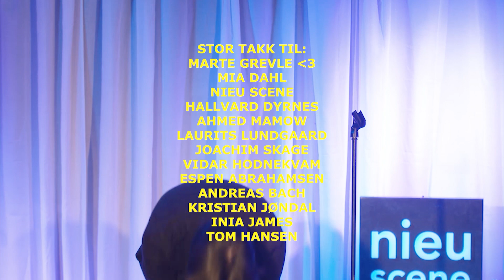Stand up - Marius Thorkildsen: Føkkboi (2022)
Stand up show fra nieu scene på Thorsov.

Skrevet og fremført av Marius Thorkildsen
Regi Vidar Hodnekvam